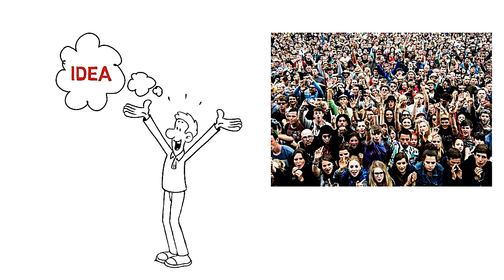Breaking Inner Barriers App development for anxiety, stress, or frustration.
I completed the third book of the breaking inner barriers series.  I hope to complete this app that helps with anxiety, stress, or frustration. The app is designed to bring a calm over you entire body. This will help work through anxiety while you are in a crowd. It's meant to engage your thoughts and emotions and work you through the anxiety.  The app is going to work in conjunction with the three books that pertain to breaking mental, emotional, and financial barriers, and provide practical help. More details will be provided as the release date approaches. In the meantime, check out the video explainer of the app.